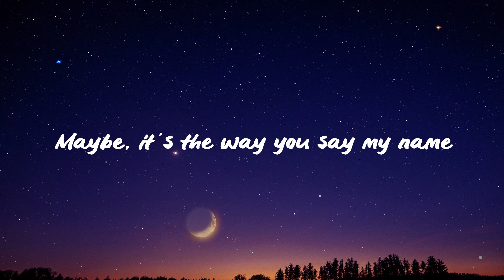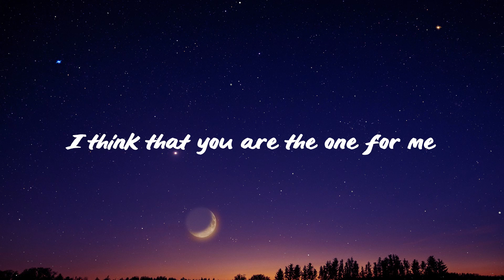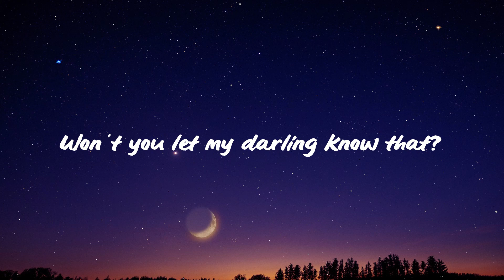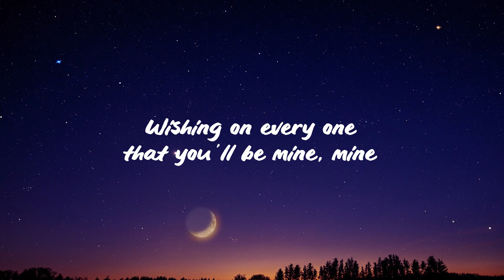Ruth B. - Dandelions (lyrics)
Lyrics